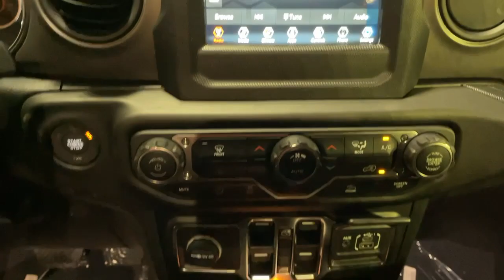2023 Jeep Wrangler Los Angeles, Beverly Hills, Santa Monica, Van Nuys, Culver City, LA A359071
Bright White Clearcoat New 2023 Jeep Wrangler Sport S available in Los Angeles, California at Los Angeles CDJR. Servicinng the Beverly Hills, Santa Monica, Van Nuys, Culver City, CA area.